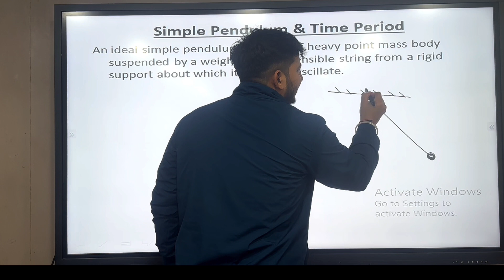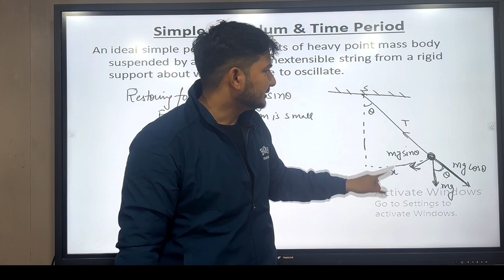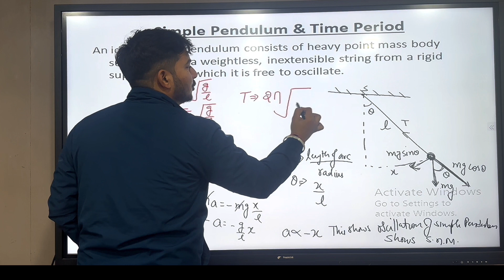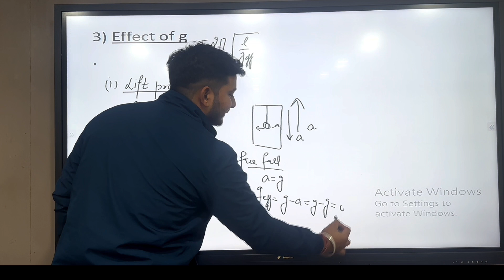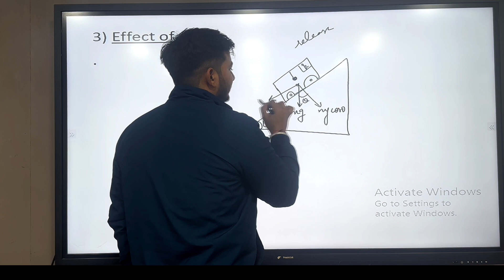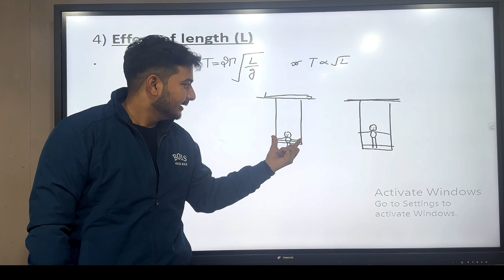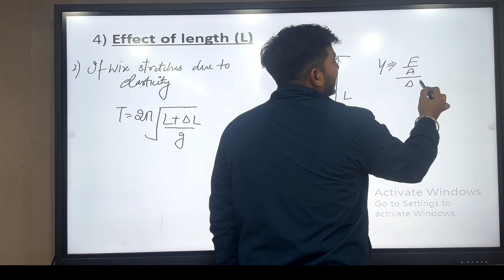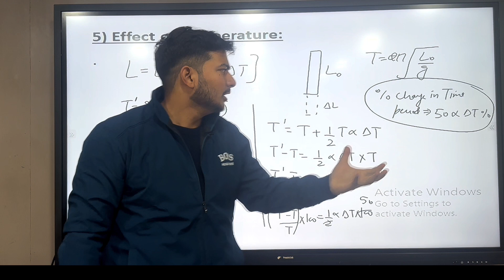Lecture 7: Oscillations||Time Period of Simple Pendulum || JEE, NEET and All Boards